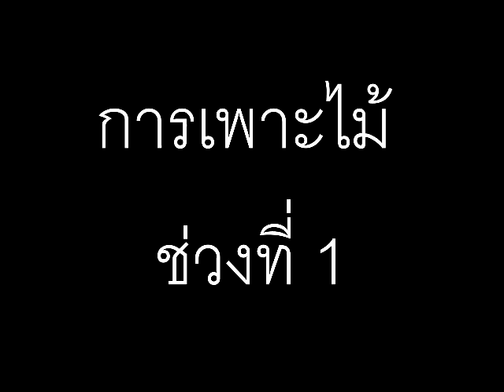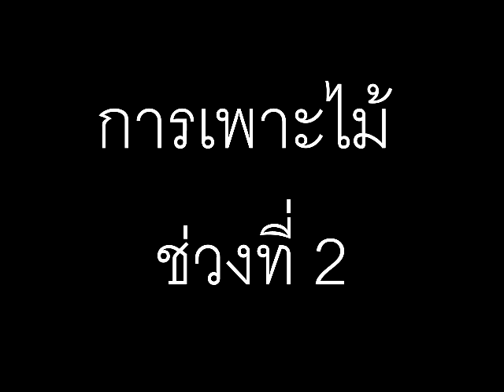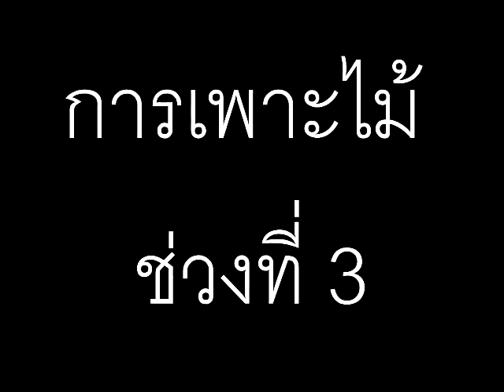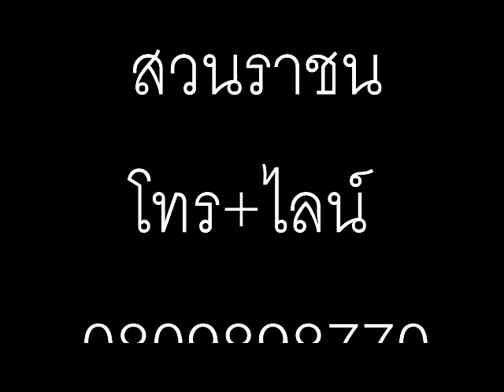สร้างกล่องเลี้ยงผึ้งตอนที่1คุณคิดเราสร้าง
ต้อนที่ 1 การเตรียมเพาะไม้ครับ ยังไม่สำคัญเท่าไร
รับต่อกลองเลี้ยงผึ้งตามที่ท่านออกแบบครับ
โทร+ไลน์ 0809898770